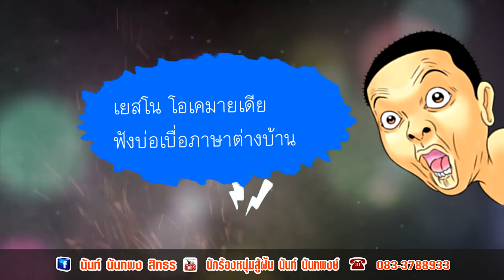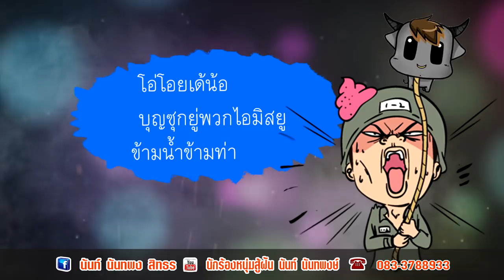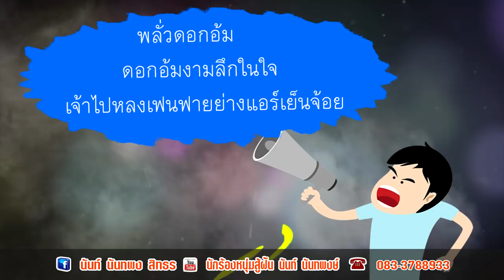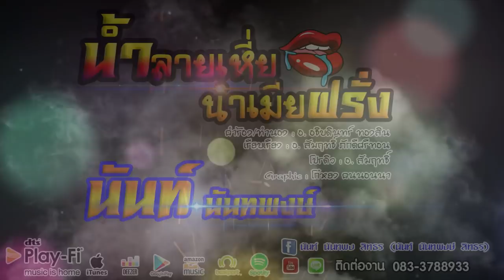น้ำลายเหี่ย นำเมียฝรั่ง - นันท์ นันทพงษ์[ Official Lyric Version ]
อย่าลืมกดติดตามช่องสาวน้อยเพชรบ้านแพง เพื่อจะได้ไม่พลาดชมคลิปม่วนๆต่อไป